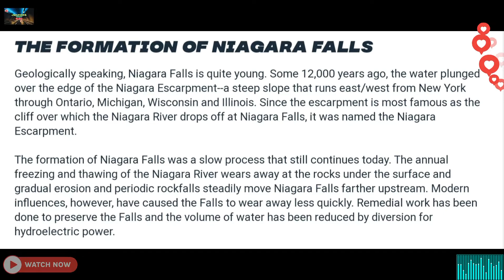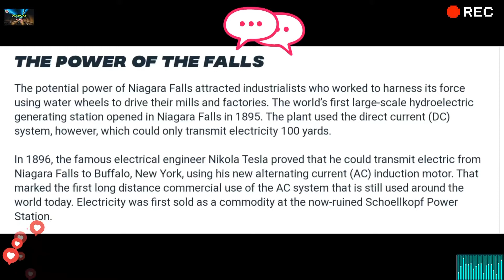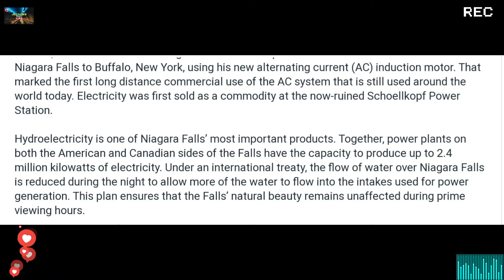NIAGARA FALLS 🇨🇦 at FALL SEASON